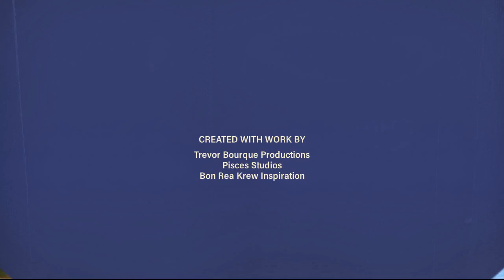Disney Madness Elite 8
Elite 8